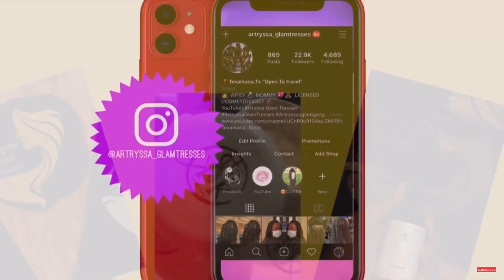HOW TO STITCH BRAID | Real Time | Quick & Easy | Very Detailed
WELCOME BACKKKK!! 💕 Thank you so much for visiting my channel! I really hope that you enjoyed this tutorial. 🥰

You can find all of the products I used here:

FB Artryssa Glam Tresses